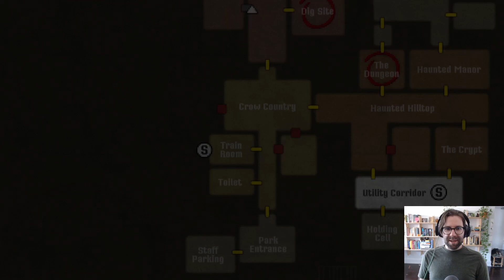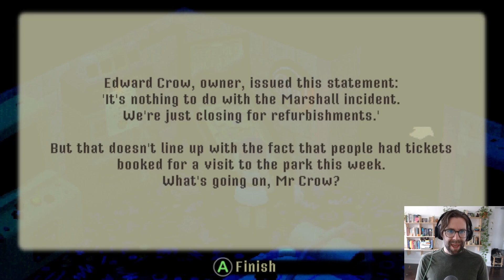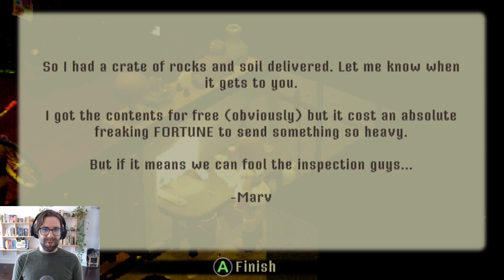Let's Play - Crow Country - Ep.04 - Ocean Kingdom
"The year is 1990. It’s been two years since the mysterious disappearance of Edward Crow and the abrupt closure of his theme park, Crow Country. But your arrival has broken the silence, Mara Forest. If you want answers, you’ll have to venture deep into the darkness of Crow Country to find them…"

Crow Country is created by SFB Games! Go check them out